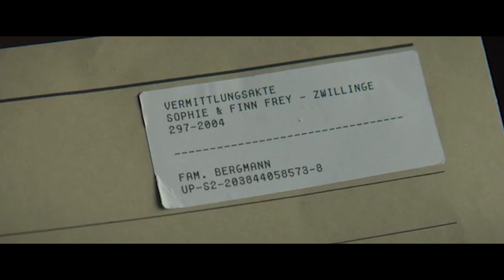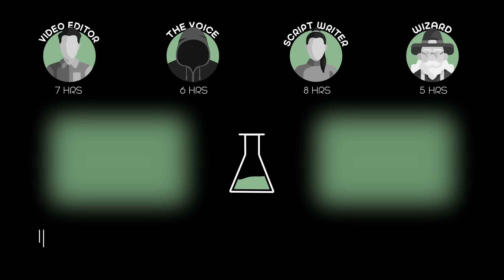Mold Evolves Into a Sentient Being Capable of Living in The Body of a Boy While Controlling His Mind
A wealthy teen and his friends attending an elite private school uncover a dark conspiracy while looking into a series of strange supernatural events.